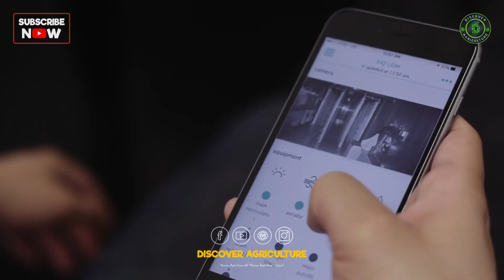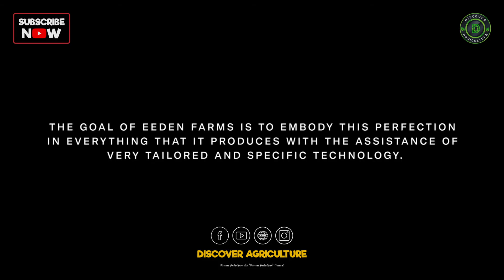Vertical Hydroponic Farming in The Bahamas | Eeden Farms | Soil-Free & Sustainable Agriculture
Discover how Eeden Farms is revolutionizing food production in the Bahamas with vertical hydroponic farming technology 🌿. Using soil-free, pesticide-free, and water-efficient systems, Eeden Farms grows over 500 varieties of fresh fruits and vegetables — 365 days a year.

From hurricane-resistant containerized farms to sustainable food production, this innovative approach ensures fresher, healthier, and locally grown produce for the Bahamian community.

In this video, you’ll learn:
✅ What is vertical hydroponic farming and how it works
✅ How Eeden Farms grows food without soil and with less water
✅ Why hydroponics is the future of sustainable agriculture in the Bahamas
✅ The benefits of pesticide-free, locally grown produce

Eeden Farms is proof that technology and sustainability can reshape agriculture — ensuring food security, healthier diets, and greener farming practices. 🌎💧